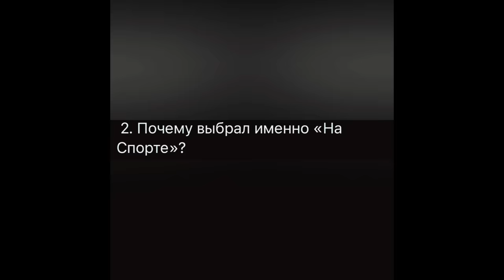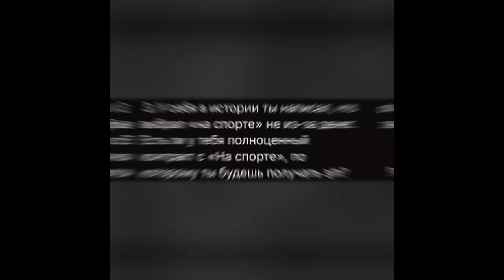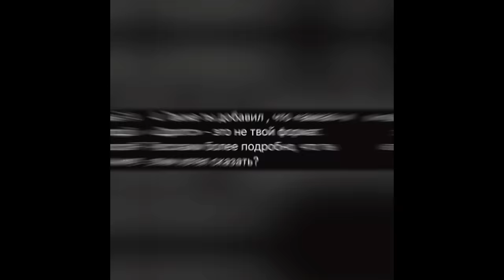ОТКАЗАЛ АМКАЛУ И 2DROTS. СКОЛЬКО ГЕРМАНУ ЗАПЛАТИТ НАСПОРТЕ